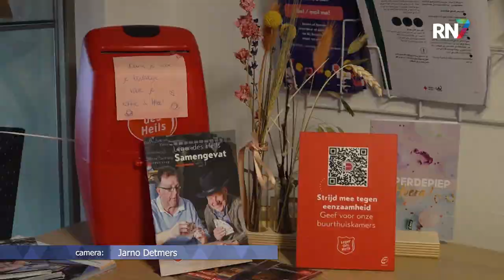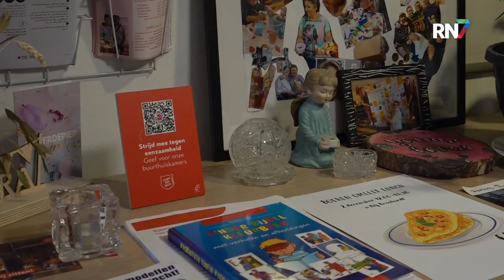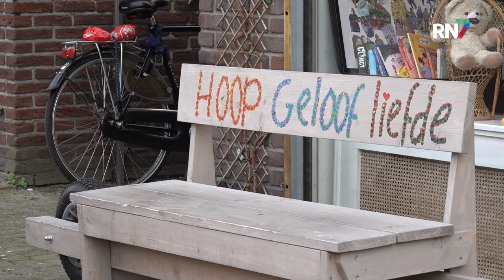Leger des Heils biedt warme huiskamer || RN7 REGIONIEUWS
Heb je het koud thuis? Dan kun je bij het Leger des Heils terecht om er toch er warm bij te zitten. Je bespaart zo niet alleen op je energierekening, maar je kunt zo ook andere mensen ontmoeten. De buurthuiskamer in Heseveld is sinds 1 november open en het is er druk.

“Veel mensen hebben thuis inmiddels de verwarming laag of uit staan”, vertelt Martanja Schraa-Bikker, coördinator van de buurthuiskamer ‘Bij Bosshardt' . “Dat is niet alleen vervelend, maar ook erg eenzaam. De stijgende energierekening en de stijgende algemene kosten, is hier nu wel het gesprek van de dag.”

“We zien vaker dat mensen niet zo veel te besteden hebben. Dat merken we hier vooral bij de kassa: dat mensen twee truien willen kopen, maar dat ze dat zelfs niet kunnen betalen.” Ter informatie: een broek of een trui kost bij het Leger des Heils maar 2 of 3 euro. “Het zit ’m echt in de kleine dingen die ze moeten laten”, vertelt Schraa-Bikker.